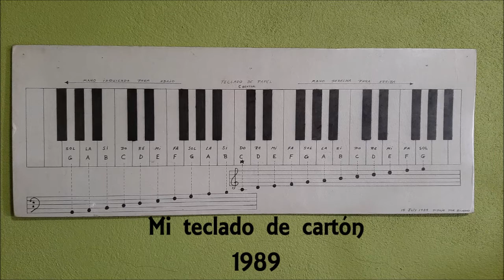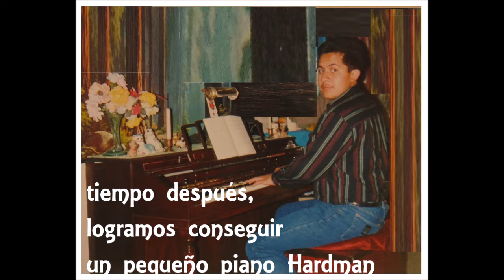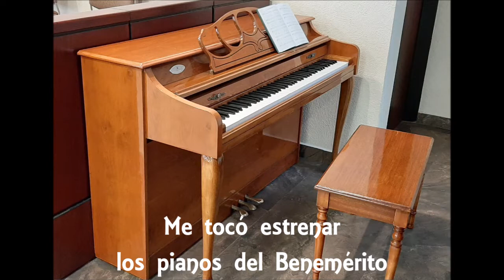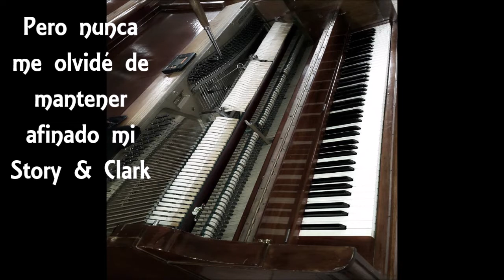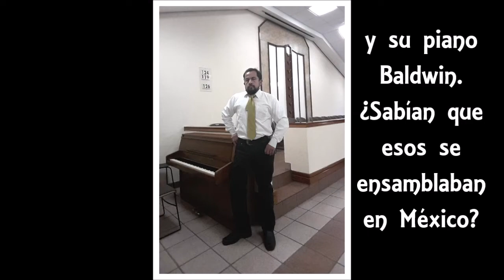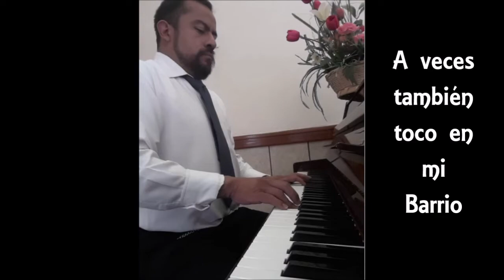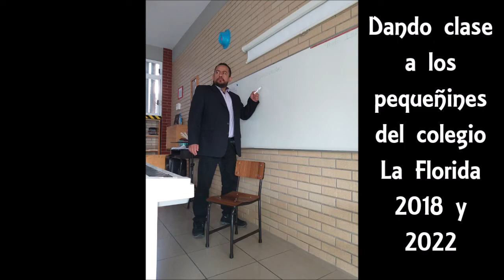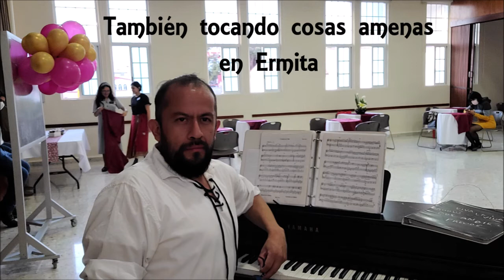Se cumplen 30 años desde mi primer pianada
Este mes de julio de 2022 se cumplen 30 años de la primera ocasión que toqué el piano con la congregación del Barrio Olivar, así como algunos de los lugares donde he podido hacer música.

Aunque yo mismo estoy tocando el piano, supongo que debo poner que "No tengo los derechos de la música contenida en este video"